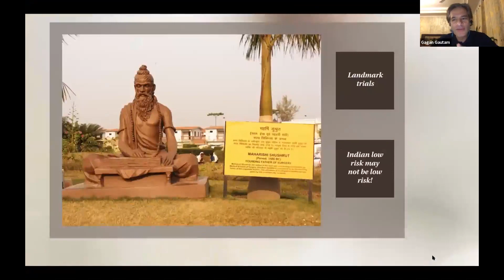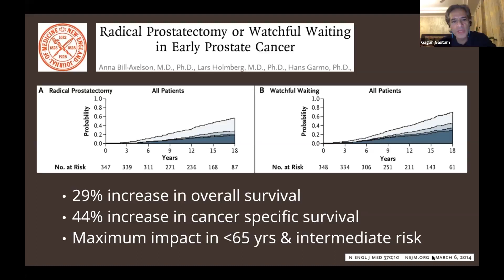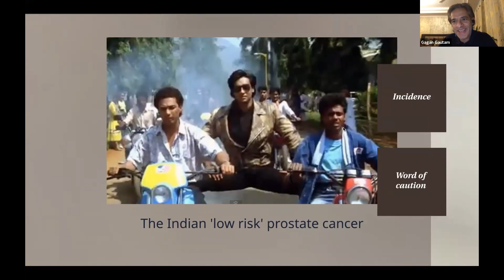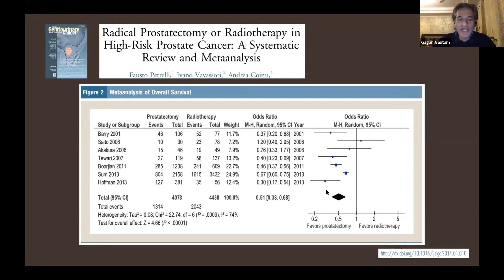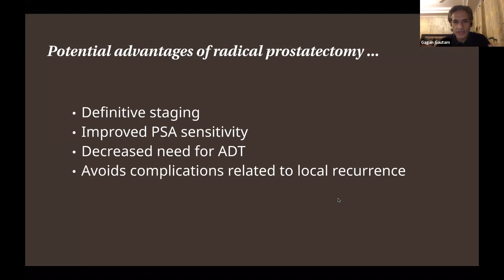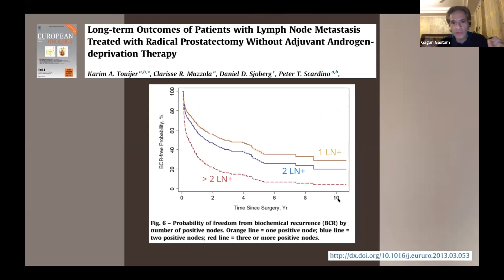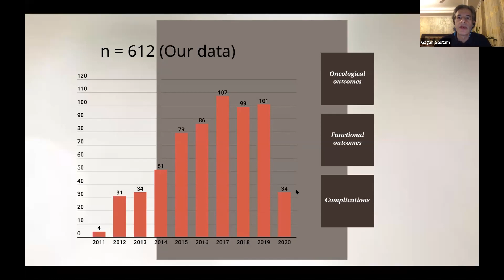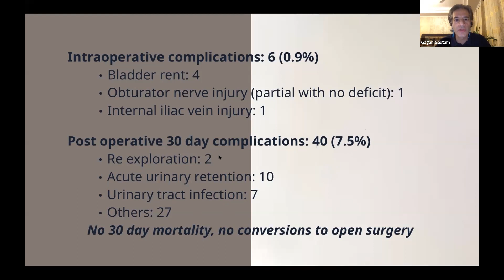UroGRIPP: Surgery in Localised Prostate Cancer - Dr Gagan Gautam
UroGRIPP: Urology Global Residents iTRUE Postgraduate Program
Prostate Cancer Localised
Topic: Surgery in Localised Prostate Cancer
Faculty - Dr Gagan Gautam, Consultant Urologist and Robotic Surgeon, Max Smart Super Specialty Hospital, India